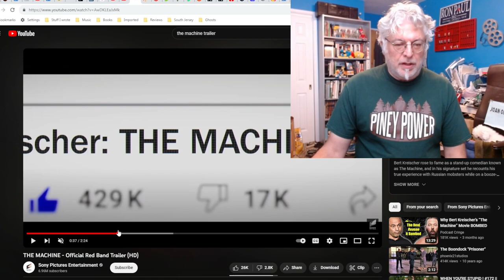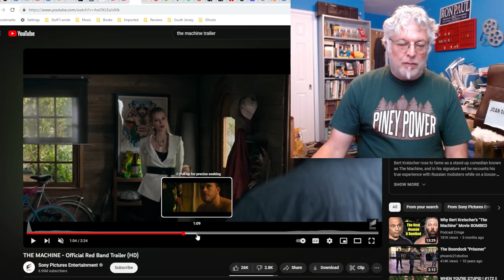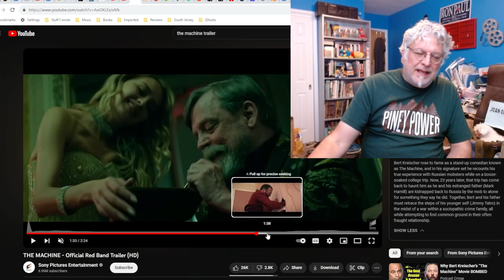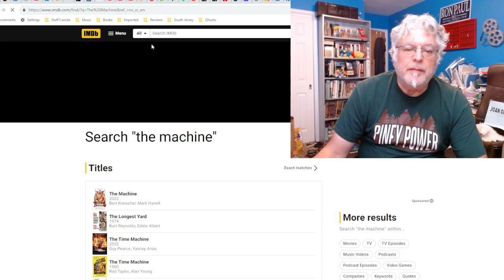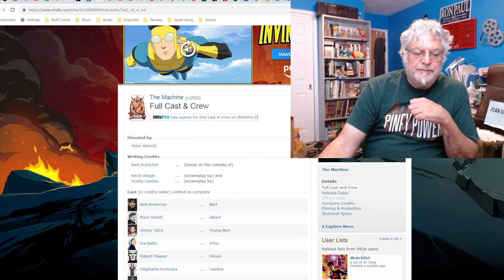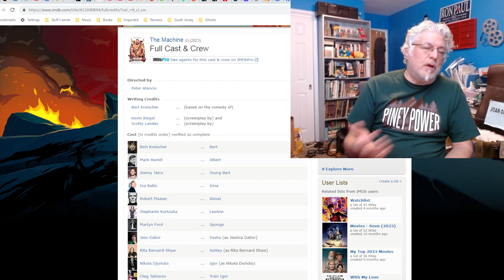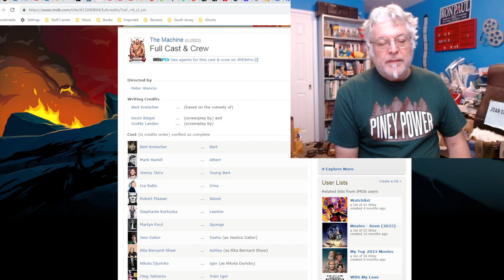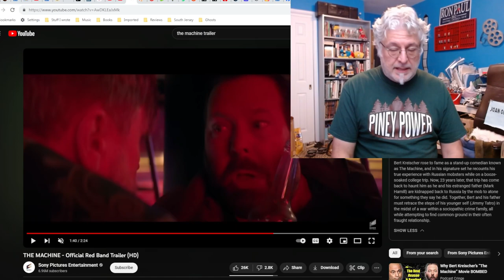A Screenwriter's Take: The Machine (Review)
A pretty funny movie based on Bert's stand-up story that's true.